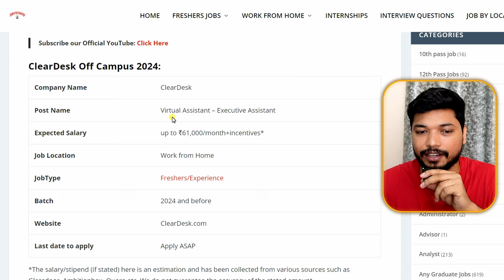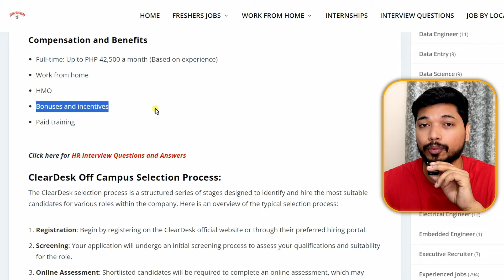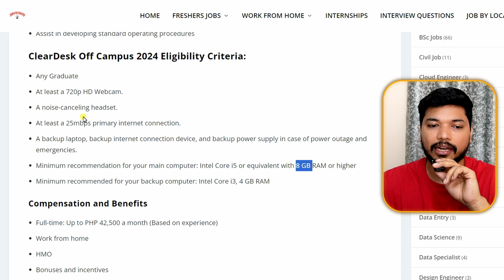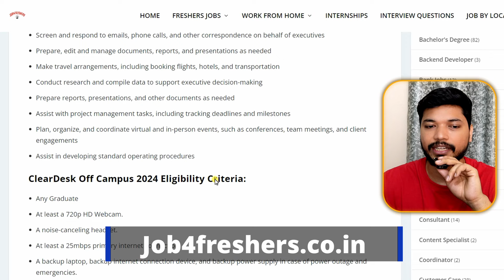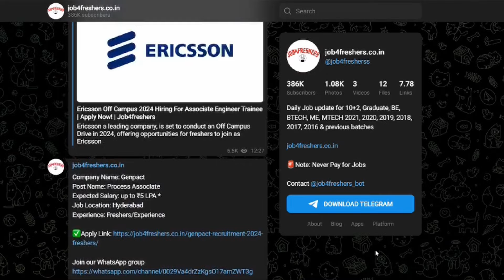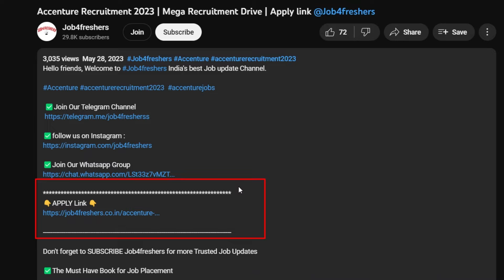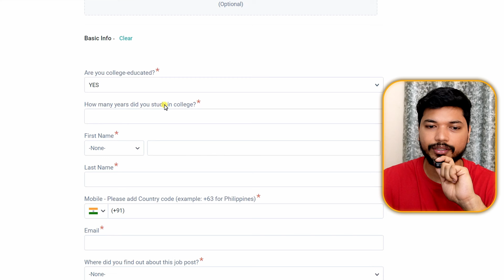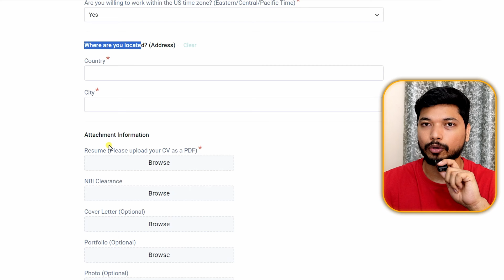Earn 61,000/Month🤑| Work From Home Jobs 2024 | Online jobs at home | Remote Job | Cleardesk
Earn 61,000/Month🤑| Work From Home Jobs 2024 | Online jobs at home | Remote Job | Cleardesk | Job4freshers @ajsinghrawat

Quantitative Aptitude

Quantitative Aptitude

Logical Reasoning

Tabletop Stand

Online Job
Latest Jobs
superscholar work from home jobs
superscholar online work for freshers